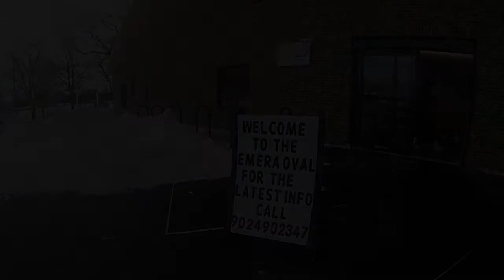LUNCH BREAK SKATE DATE